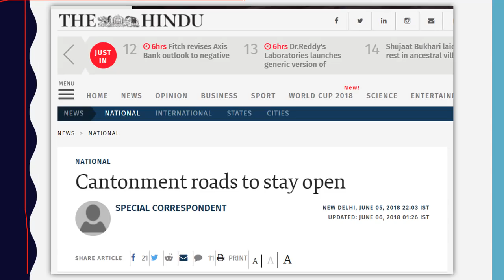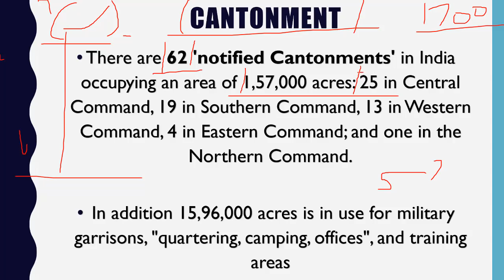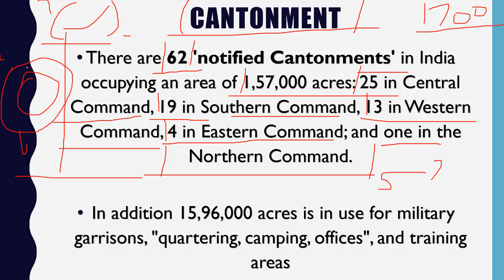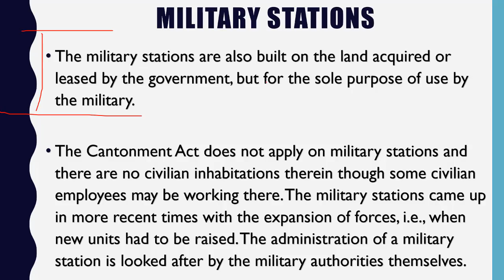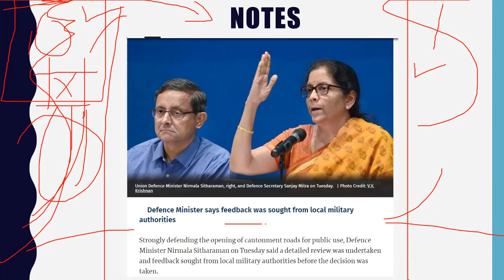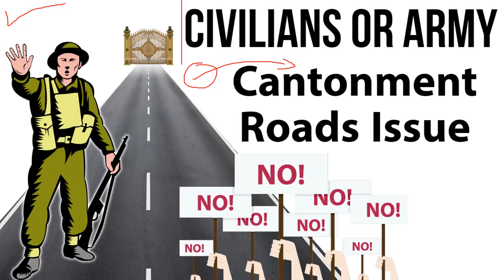The Battle for Cantonment Roads: Civilians Or Army? Current Affairs 2018